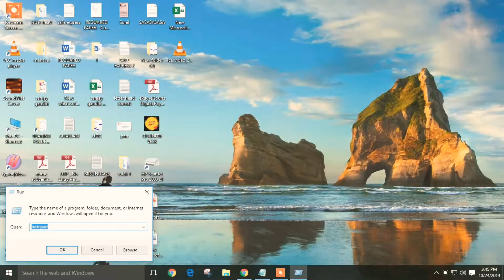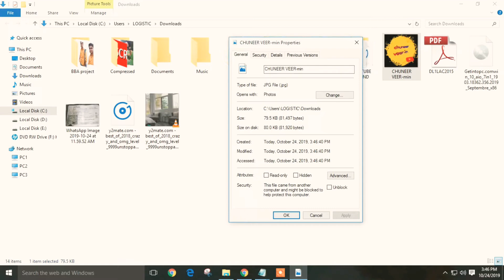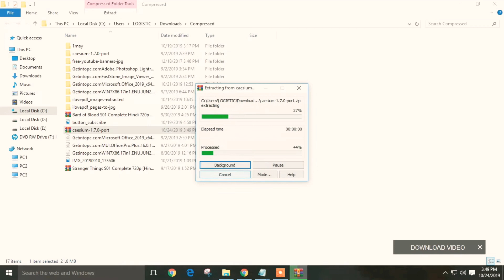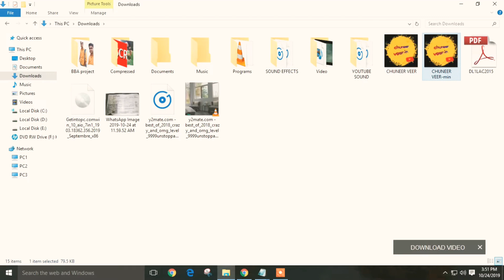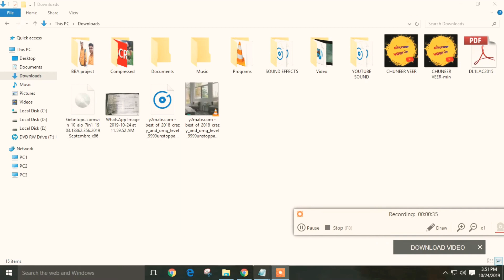🔴🔴How to Compress Image🔴🔴 Size Without Losing Quality Offline in Hindi | chuneer veer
How to Compress Image Size Without Losing Quality Offline in Hindi

Namaskar Doston ! Is video me ek offline Image size compressor ke bare me bataya gaya hai jo bina quality down kiye aap ke kisi bhi image ke size ko 40% to 90% tak compress kar dega.